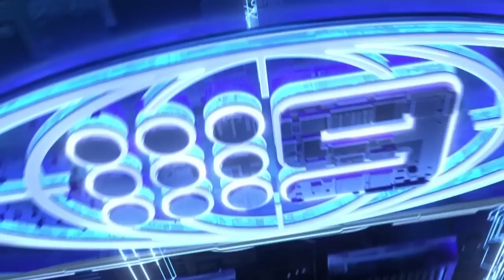Walters addresses Cobbo's controversial podcast comments | NRL on Nine